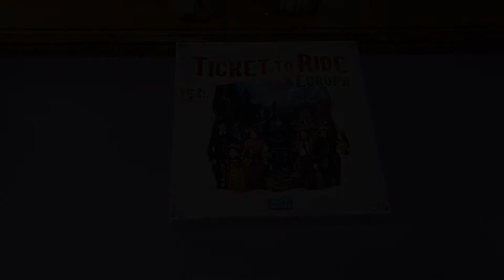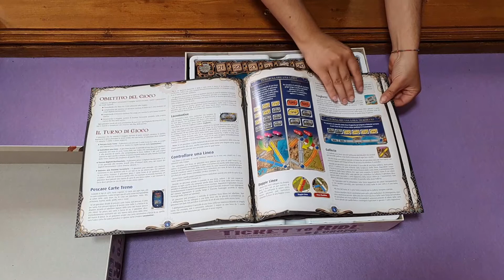Ticket to Ride 15° anniversario - unboxing, componenti e varianti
Vuoi creare tratte ferroviare collegando le principali città europee per soddisfare obiettivi segreti? Acquista Ticket to ride: Europa - 15° Anniversario su Get Your Fun cliccando qui

Autore: Alan R. Moon
Editore: Days of Wonder
Grafica: Cyrille Daujean, Julien Delval
Giocatori: 2-5
Durata: 30-60 min

Versione maxi e deluxe di un gioco che si annovera tra i grandi classici, perfetto sia per neofiti che per giocatori esperti. Unboxing commentato, componenti di gioco e varianti.